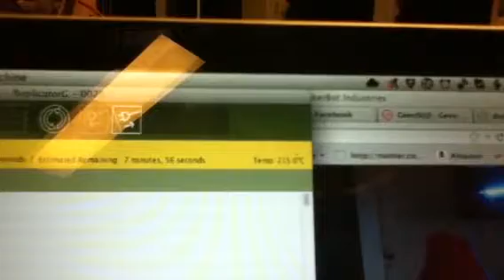Makerbot cupcake first test print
At lable headquarters in Leeuwarden, The Netherlands.